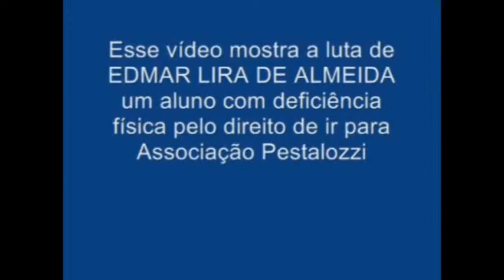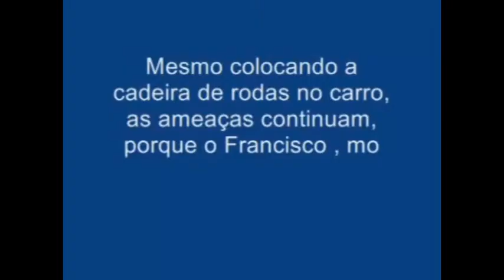LEITURA DO DECRETO 5296 ARTIGO 32 WMV CÓDIGO NACIONAL DE ACESSIBILIDADE .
PROJETO  ÁUDIO  BOOK   Á  SUA  VÓZ  AMIGA    NO  YOU-TUBE  BRASIL  .                                    EDIÇÃO  DE ÁUDIO  ,   VÍDEO  E LETRAS  GARRAFAIS  :   VINÍCIUS   FRENEDA   LOCUÇÃO : VINÍCIUS  FRENEDA   .                                                                                                    LOCUÇÃO  DE  APOIO  :  MARÍZA  FRENEDA  .
DECRETO  5296  ARTIGO 21  HD CÓDIGO  NACIONAL  DE  ACESSIBILIDADE  .
VÍDEOS  EDITADOS  :  A CANÇÃO  DA  NOITE DE  VALQUÍRIA  MENEGHEL  ,  Acessibilidade dos Trens   Repórter Rio (26102011)  ,  Baixa visão   parte 02  ,  CADEIRAS DE RODAS DEFICIENTES METRO ARMENIA DA CIDADE DE SÃO PAULO SP  , DIFICULDADE QUE CADEIRANTE SOFRE EM TENTAR UTILIZAR ÔNIBUS EM MANAUSAM  ,  Teconologias assistivas  ,   Unico Ônibus de Turismo para Deficientes Físicos do Brasil  .
TODOS  RETIRADOS  DO  YOU - TUBE  BRASIL  .